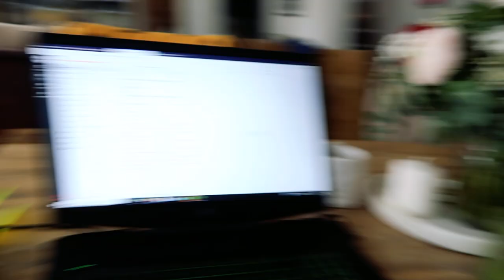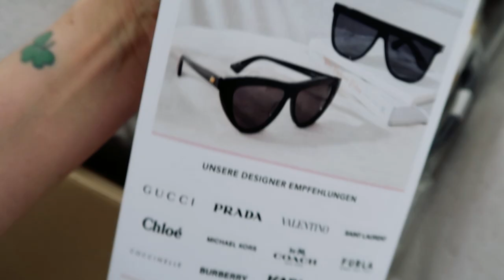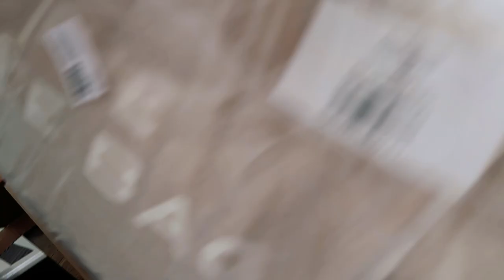Friseurbesuch, neue Lieblingstasche und ein Tag in Wien // Weekly Vlog 38 | Sabrina Sterntal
Endlich wieder beim Friseur, mit frischer Farbe auf dem Kopf und neuem Haarschnitt freue ich mich gleich wieder viel mehr über den Start in den frühlingshaften April. Bevor wir wieder in einem neuen Lockdown festsitzen habe ich es auch noch geschafft, mit einer meiner besten Freundinnen einen Ausflug nach Wien, ins Schloss Schönbrunn zu machen und eine neue Designertasche ist bei mir eingezogen. Wie findet ihr sie?